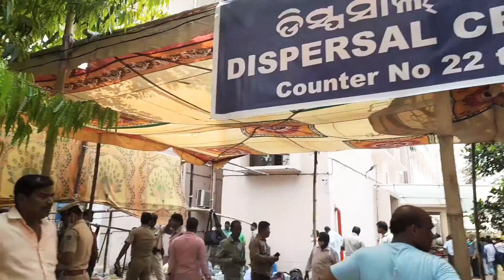Election preparation ||EVM machine ||sushree nayak vlogs